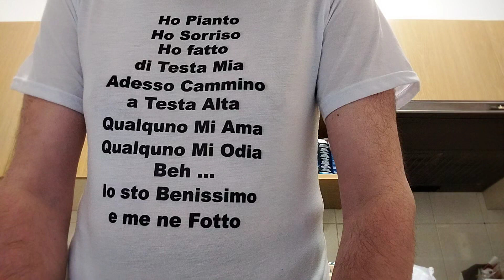Campionato francese 1° giornata le delucidazioni del Gigione sull'esito delle gare del week-end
Iniziamo con le sorprese inaspettate: il pareggio dei campioni di Francia in casa con il Lorient e la sconfitta dei vice campioni francesi in trasferta contro il Brest.
E le altre possibili concorrenti se la godono e sperano n un campionato anomalo che veda vincere una formazione che non ti aspetti.
Nota invece positiva si segnano tanti gol con un solo 0-0 e minimo 2 reti a partita fino a 6 speriamo mantengano questo trend per tutta la stagione.

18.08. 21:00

Metz Marsiglia
LIVE
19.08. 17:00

Lione  Montpellier
LIVE
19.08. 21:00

Tolosa  Paris SG
LIVE
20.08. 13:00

Lilla Nantes
LIVE
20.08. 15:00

Le Havre Brest
LIVE
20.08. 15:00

Lorient Nizza
LIVE
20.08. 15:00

Reims  Clermont
LIVE
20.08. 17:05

Monaco  Strasburgo
LIVE
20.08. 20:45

Lens  Rennes